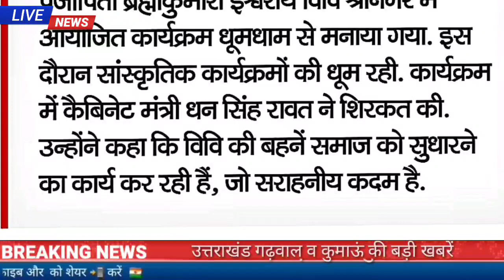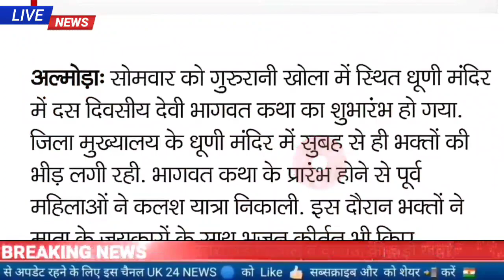24 अप्रैल उत्तराखंड शाम की खबरें, चार धाम यात्रा ,uttrakahnd news दिन भर के सभी बड़ी खबरें